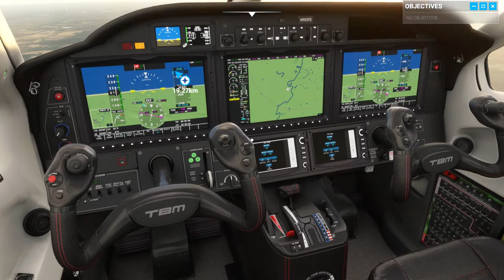MSFS2020 - London, ON to Rochester, NY - EP 1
Autopilot (Because I'm noob) from London, Ontario to Rochester, New York.